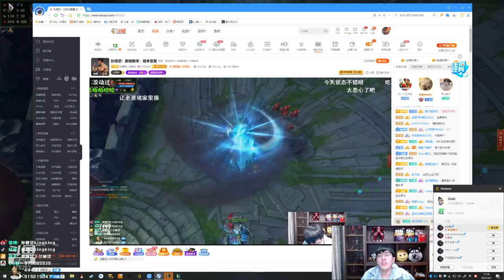【猴哥】蘭林漢悟空：賽娜VS盧錫安 國服 水友五黑克隆模式（20210410P13）